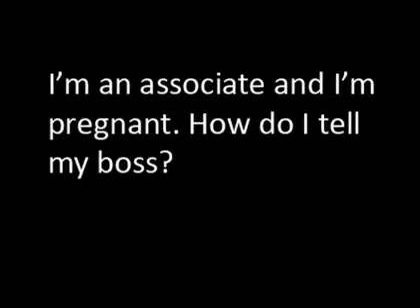ve 03 10 shaughnessy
shaughnessy